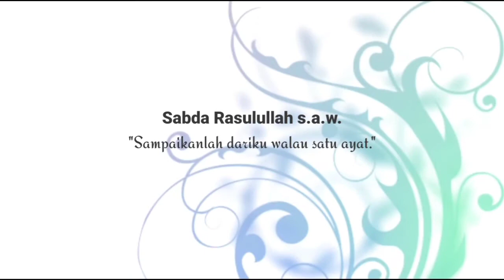Part 1/5 (Pakej Ujian) | Malaikat Akan Berdoa Untuk Kita, Jika.. | Ust Sabran Jamil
Untuk menyokong Channel Kingsayie Tv dan facebook Surau al-Ikhwan Taman Samudra, sila tekan butang SUBSCRIBE, LIKE dan sebarkan serta kongsikan video ini kepada rakan-rakan yang lain supaya sama-sama memperoleh keberkatan dari Allah. InsyaAllah..